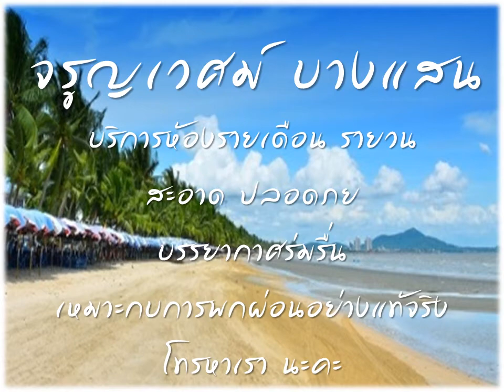จรูญเวศม์ บางแสน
Jaroonwej Bangsaen